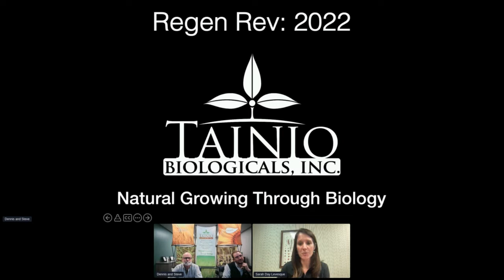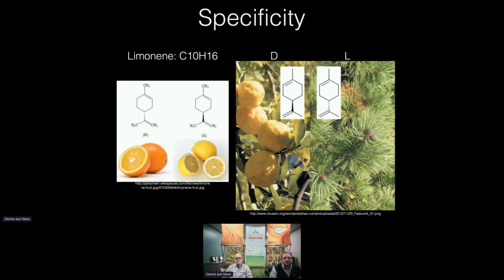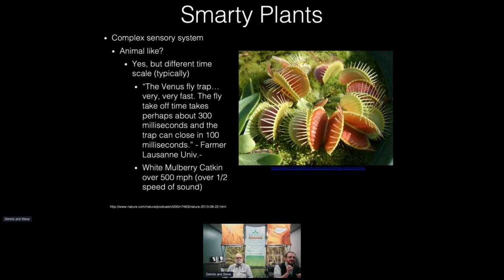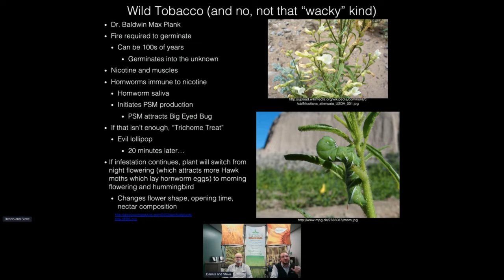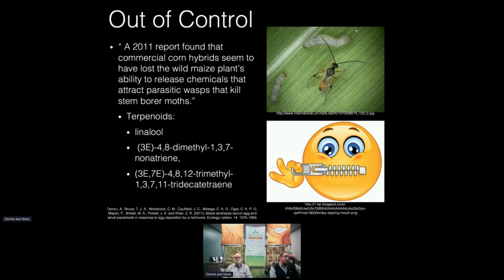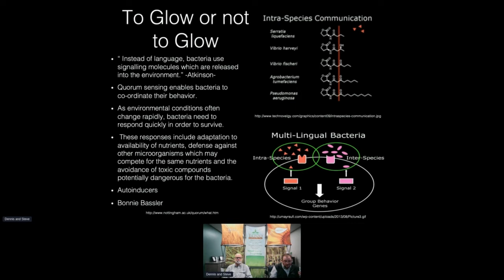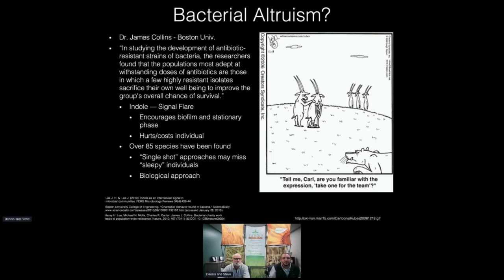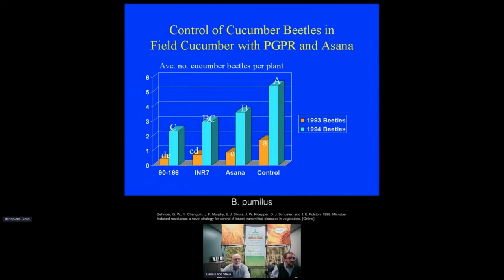Natural Growing Through Biology | Steve Becker | Regen Rev 2022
As Chief Science Officer at Tainio Biologicals, Steve Becker is afforded an up close and personal view into the world of soil biology; valuable information that he uses in the development and refinement of Tainio products. After earning a degree in biology from Eastern Washington University, Steve began working with Bruce Tainio at Tainio Biologicals.

Under his mentorship, Steve developed a deep respect for nature, farming, and the plant and soil microbiome, which has become what he studies, shares, and develops inputs for. Most recently, Steve became a Certified Crop Advisor, and is using that knowledge to help guide farmers to incorporate Biological Farm Management System into their farms and fertility programs. When not in his lab or out in the field, Steve enjoys spending time outdoors with his wife and two children.

Regen Rev is a 2-day virtual event with regenerative agricultural thought leaders from across the country. Attendees hear from growers and organizations at the cutting edge of the regenerative movement and discover actionable steps towards better soil health and crop performance.